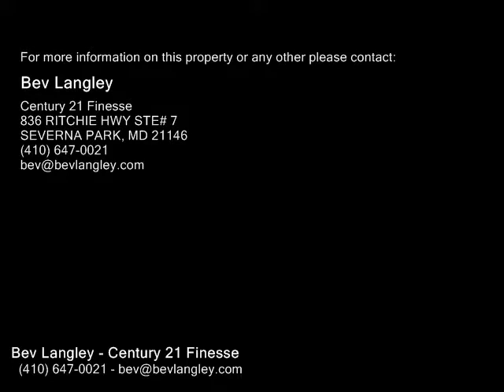851 BENTWILLOW DR, GLEN BURNIE MD 21061 - Real Estate - For Sale -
851 BENTWILLOW DR, GLEN BURNIE MD 21061  Real Estate  For Sale   Renovated 3 level duplex on private culdesac backing to woodsNew carpet 2018Freshly paintedNew interior 6 panel doors thruoutBasement paintedNew countertop kitchen 2018New full bath 2018DeckNew sump pump 2018New tile 2018Shows beautifully

Bev Langley
Century 21 Finesse